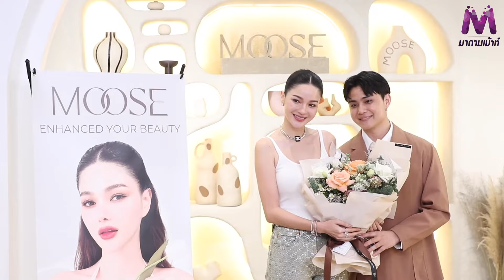“กวาง เดอะเฟซ”ทุ่ม 7 หลัก ลุยธุรกิจเอเจนซี่ศัลยกรรม เปิดตัว “MOOSE SURGERY STYLIST”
“กวาง เดอะเฟซ”ทุ่ม 7 หลัก ลุยธุรกิจเอเจนซี่ศัลยกรรม เปิดตัว “MOOSE SURGERY STYLIST” ที่แรกและที่เดียวในไทย